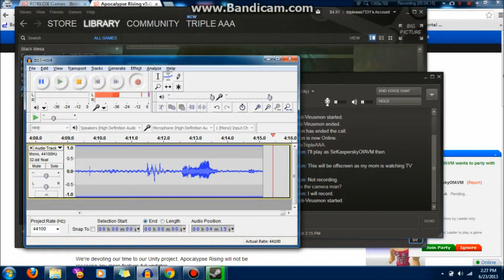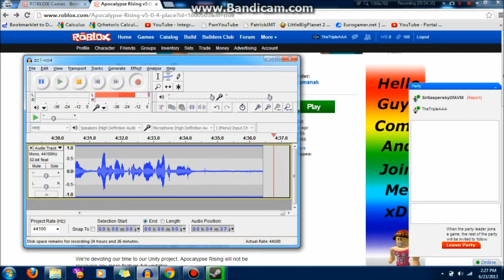Triple AAA & Sir Kaspersky - Let's Fail - Apoc Rising Part 5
Sir Kaspersky and I went on our alts, and my idea was that it could be like a new save file. We get our asses kicked anyway, but at least we have a spare save files.

Mind the Scrambled Mess of 8-Bit Chaos.